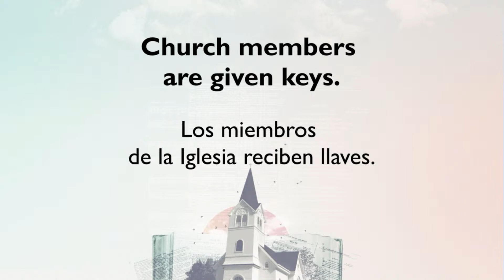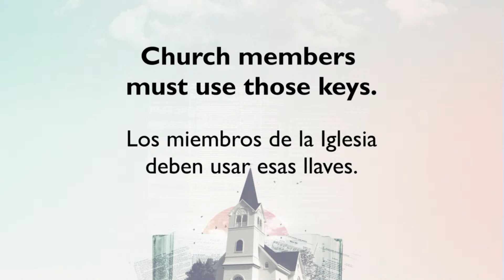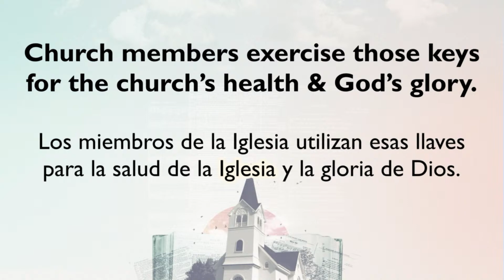Who's Responsible? The Congregation Matthew 18: 15-20